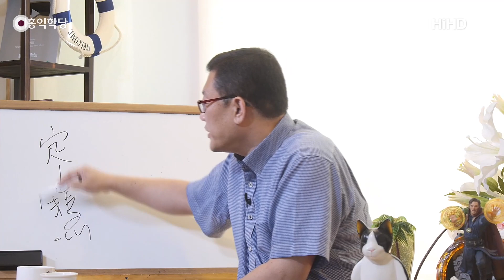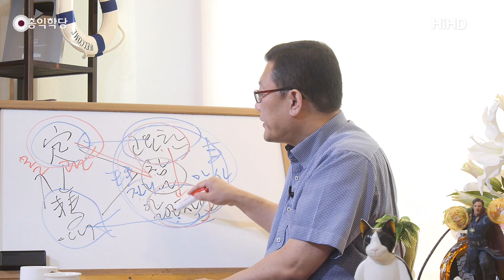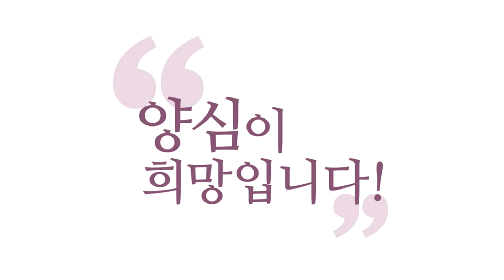[윤홍식의 몰라로드] 선정은 지혜를 낳는다!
- 홍익학당 후원계좌 : 국민은행 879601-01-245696 (흥여회)